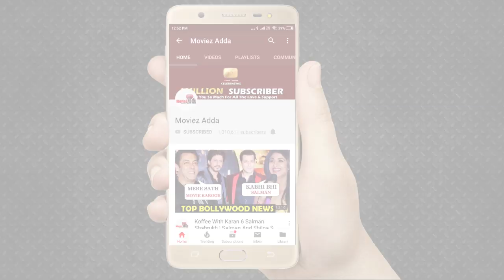Sidharth Shukla's Mother Enters Bigg Boss House To Sort Out Sidnaaz Fight